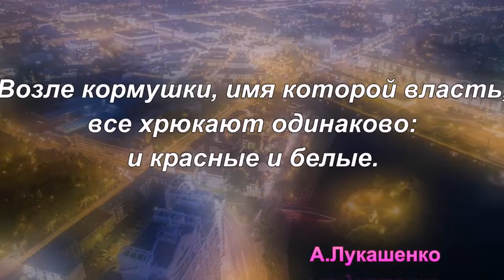День и ночь г Минска